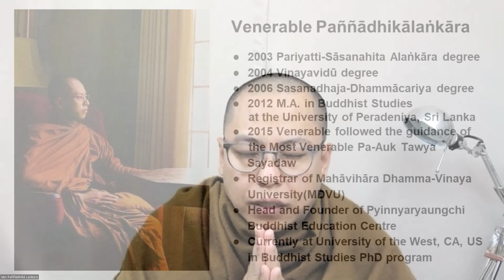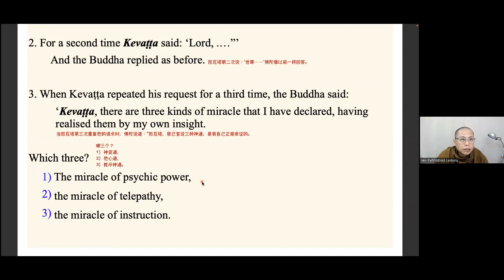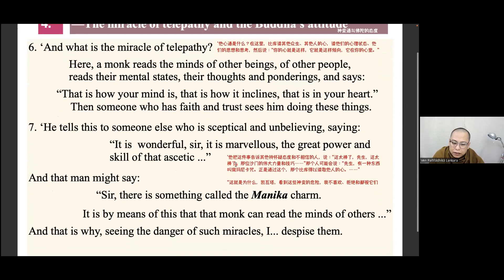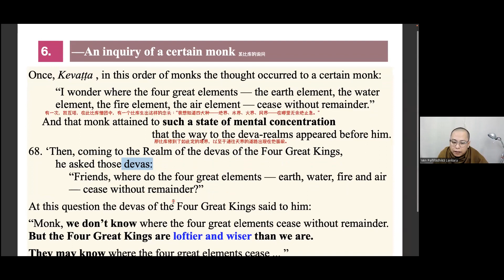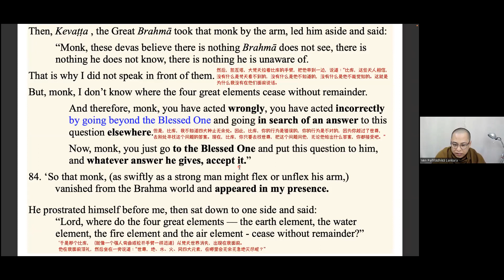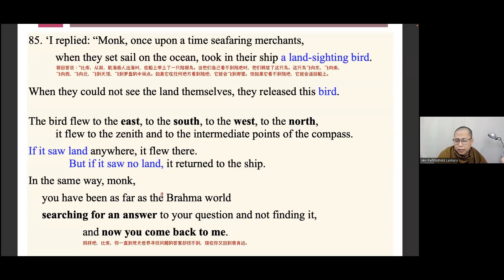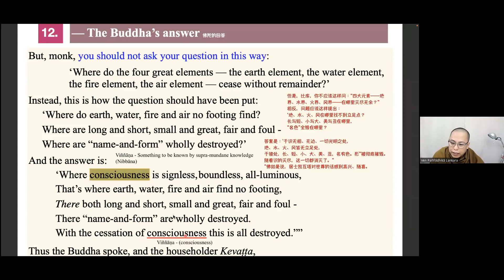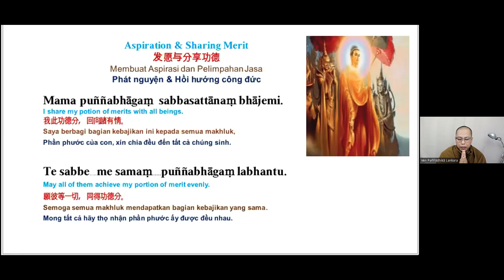#19 DN11 20240120 The Profound Pāḷi Nikāya Study and Discussion on its daily applications